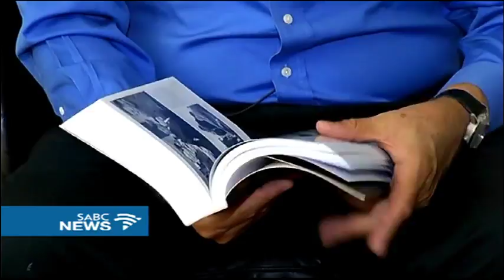Tributes continue to pour in for Gerald Morkel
Tributes continue to pour in for former Premier of the Western Cape and former Mayor of Cape Town, Gerald Morkel. He passed away yesterday at the age of 76 after a battle with cancer. Former DA leader, Tony Leon, says Morkel was a politician who chose principles over power during a time of coalition politics and floor crossings in the province. He later became Western Cape provincial leader of the DA and stepped down from the position due to his links to German fraudster Jurgen Harksen.